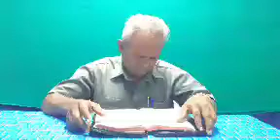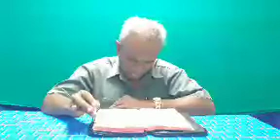September 12, 2022